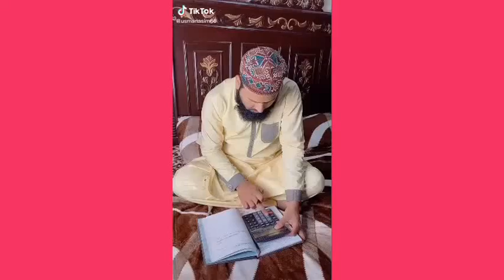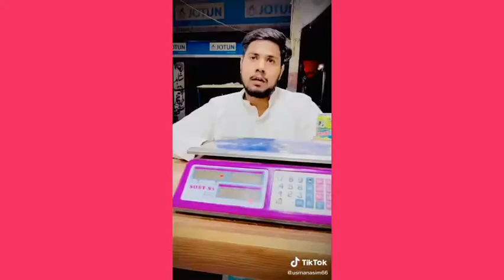🔥🔥Today New Tik Tok Videos Usman Asim New Tik Tok Videos🔥🔥🔥🔥